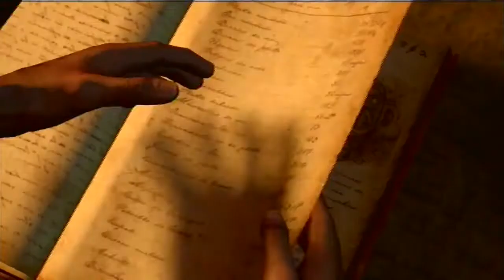Uncharted: Drake's Fortune W/Commentary P.17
Part 17, Normal(Hard now) PS3